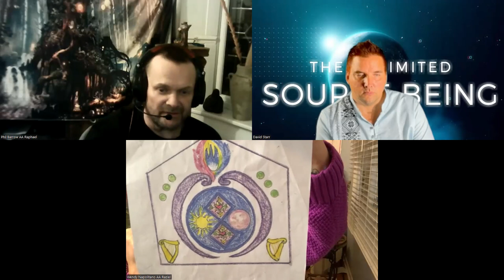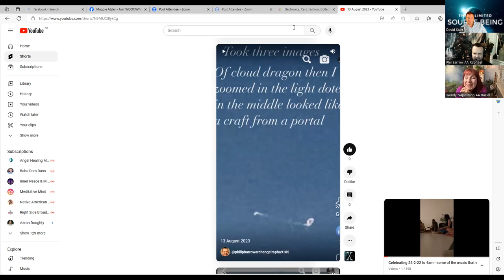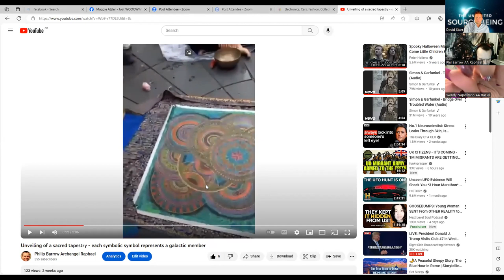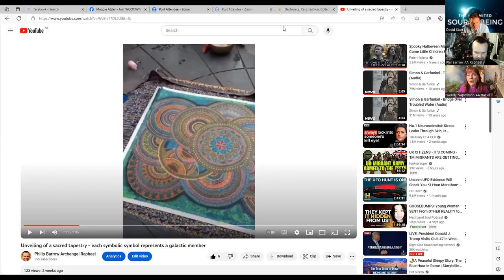part 2 Philip Barrow David Star Wendy Napolitano - the chat after the Lucifer event